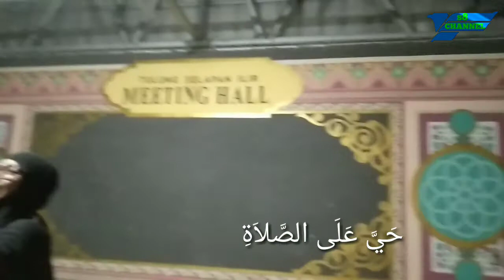BUKBAR DAN ADZAN MERDU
Memasuki hari yang 17 ramadan 1443H.

Mohon dukungannya🙏
Comen
Terima kasih.